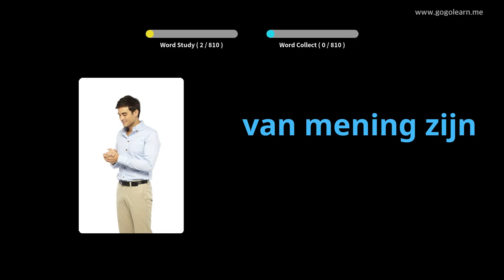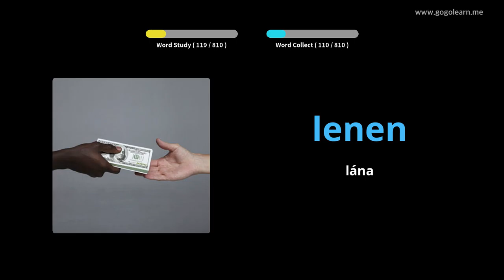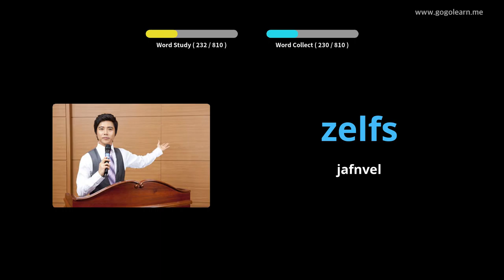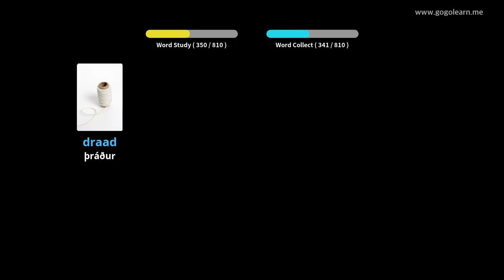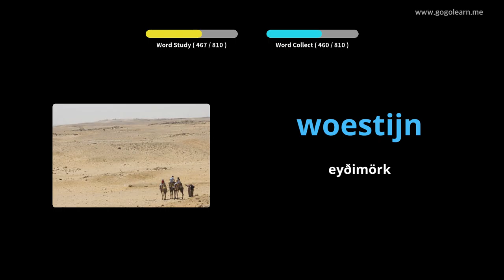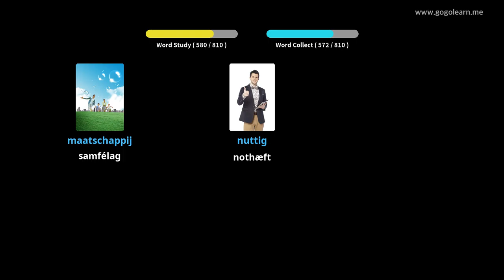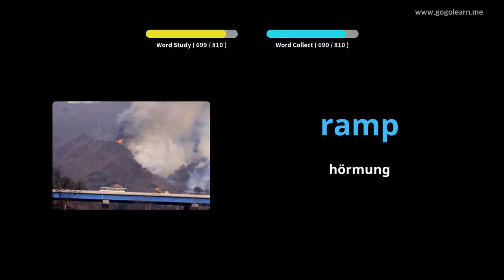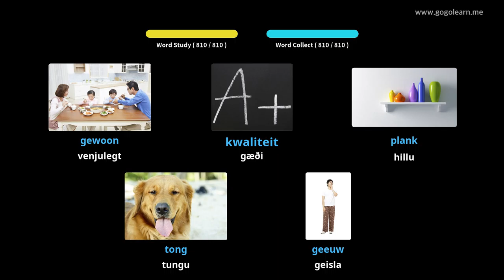Lærðu Hollenskir Í Gegnum Myndir |Hollenskir Orðaforði Miðskólakennari 3 | Golearn